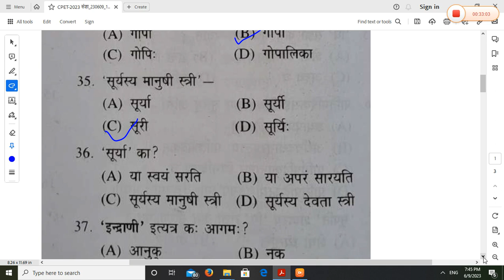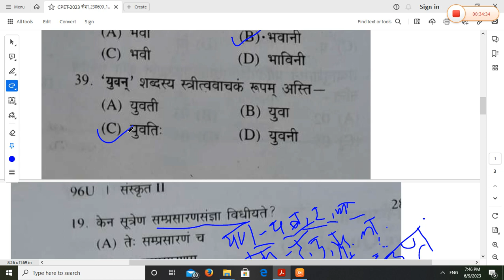CPET/CUET/TGT/PGT/SSB-2023 संज्ञा परिभाषा सूत्राणि Part- 2 By G.MAHANTA